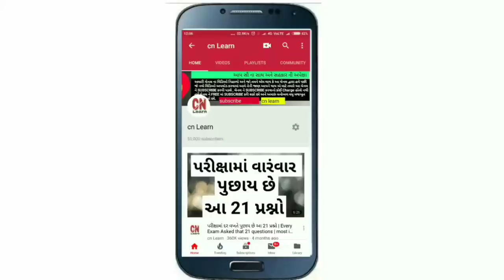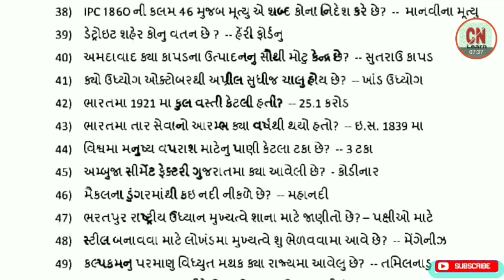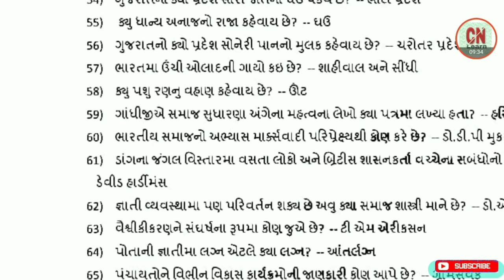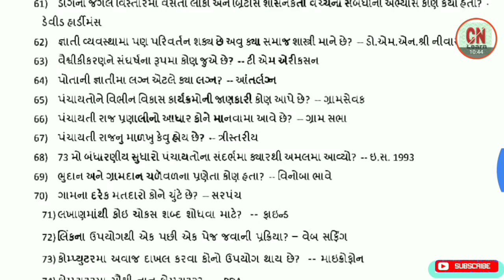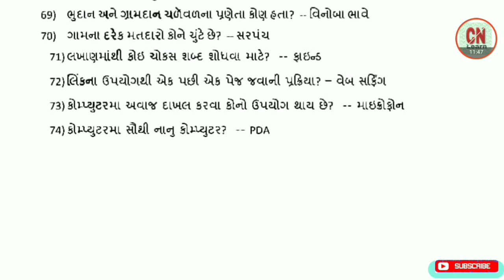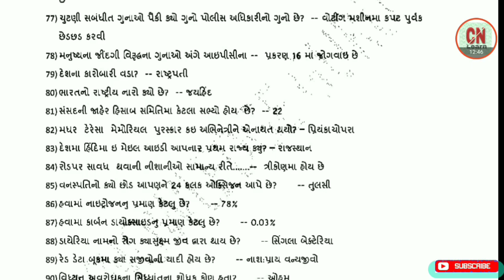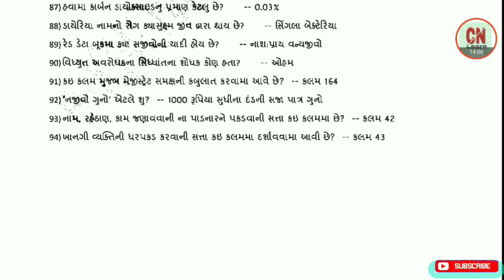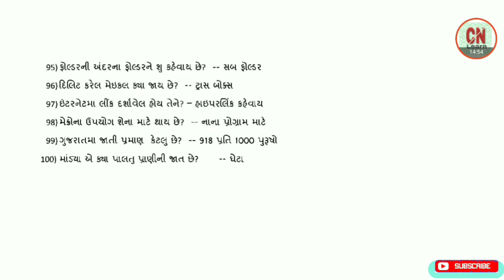Police constable Exam 100 marks model paper with answers || cn learn part 2